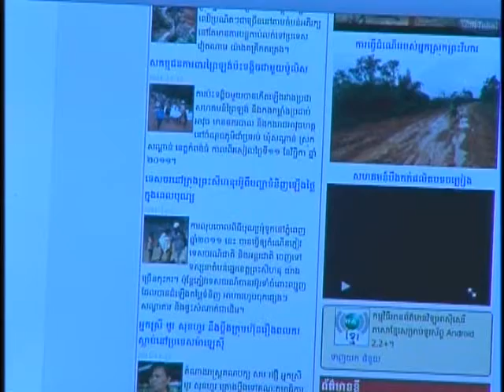VOKA Episode 62 Part 2